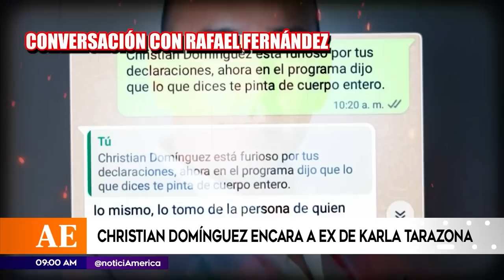Pamela Franco furiosa con Rafael Fernández | América Espectáculos (HOY)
¡NO LO TOLERA! 😠
La esposa de Christian Domínguez, Paola Franco puso los puntos sobre las íes, pero se mostró muy molesta con el polémico Rafael Fernández por dejar entrever que Christian fue el motivo de su separación de Karla Tarazona. 😬

Juntémonos Más.